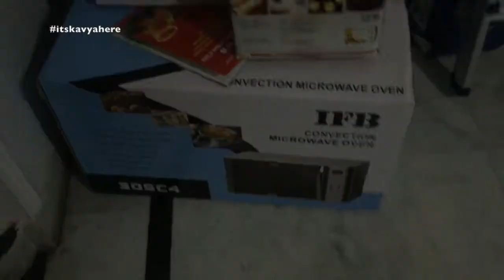Vlog : We got Microwave... | 1 April 2018 | Kavya K